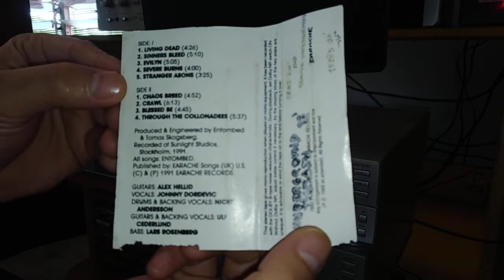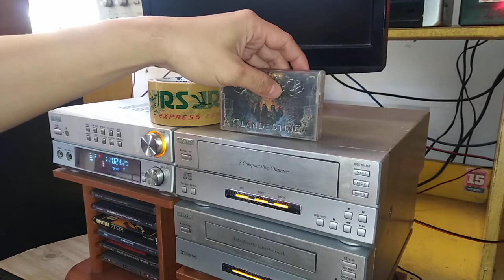Classic Swedish Death Metal Entombed - Clandestine